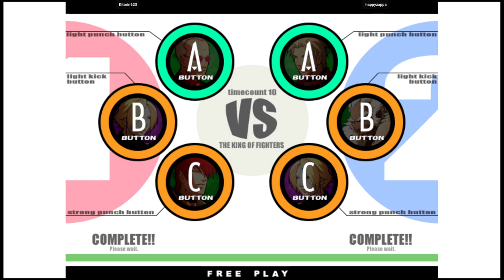KOF 11 🕹 Kitorin623 VS happyzappa | 🇰🇷🇹🇼 Fightcade Online Retro Games